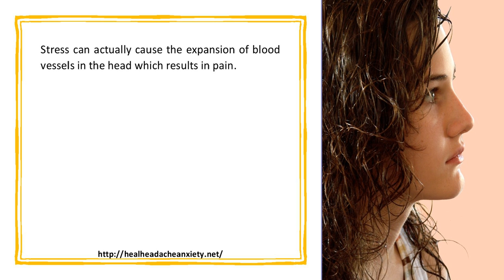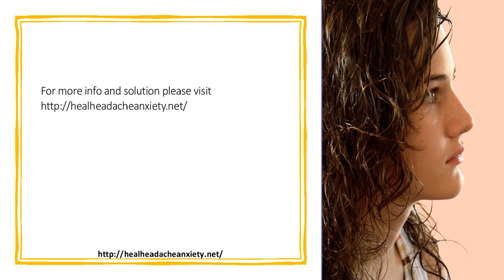Aromatherapy Mother Nature s Treat for Migraine Headache Sufferers